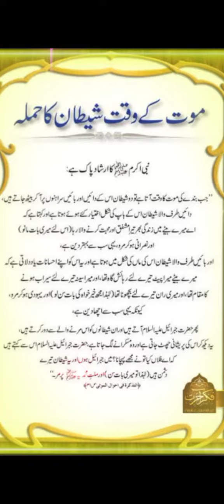mout k waqt shaitan ka hamla 🙏 please support my account ✨ like share and subscribe ❣️